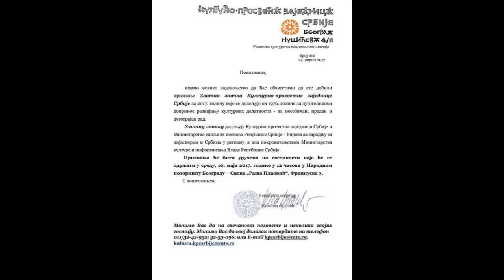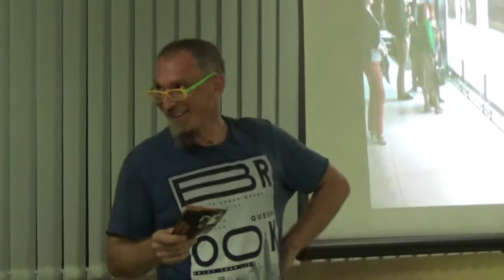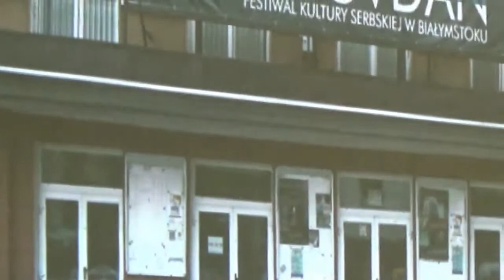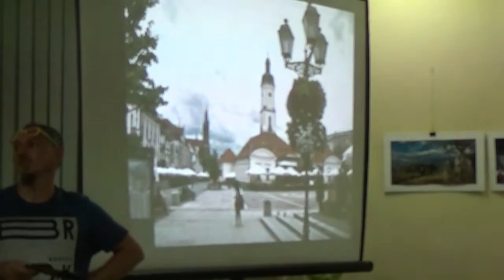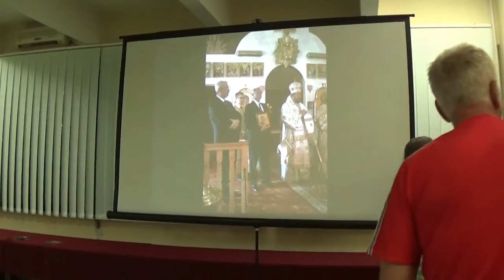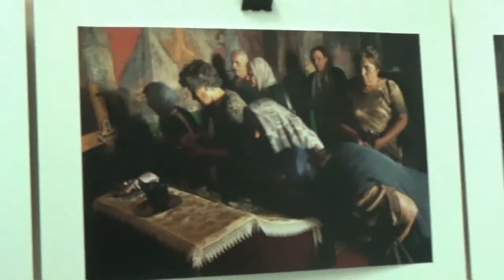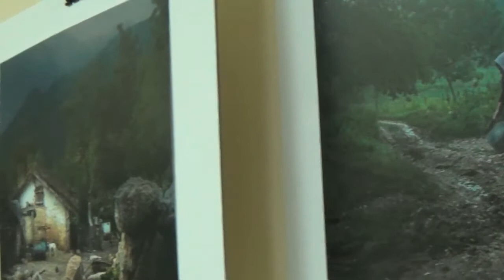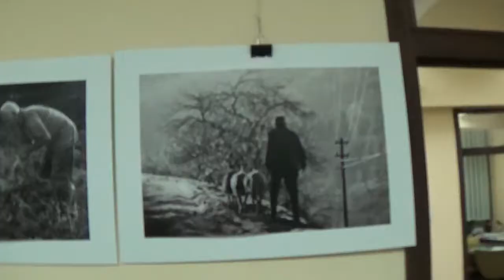Izložba umetničkih fotografija Slobodana Simića iz Varvarina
Izložba pod nazivom "Srbija koja nestaje" u sali Narodne biblioteke u Varvarinu 11.avgusta 2017. Snimanje svega po malo je moj hobi.Na mom kanalu ipak dominira fudbal,koji volim i pratim...zarazih se od malih nogu.Ređe se mogu videti i drugi sportovi,folklor ili neka javna događanja.